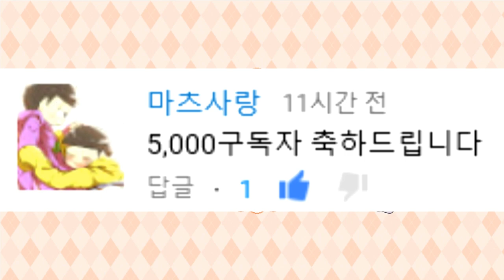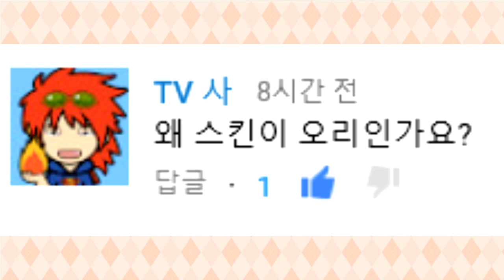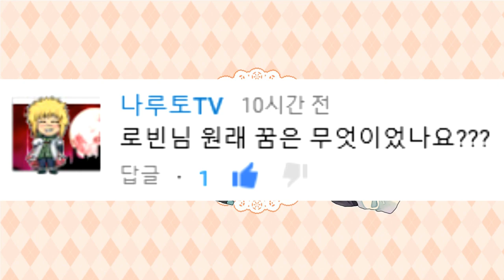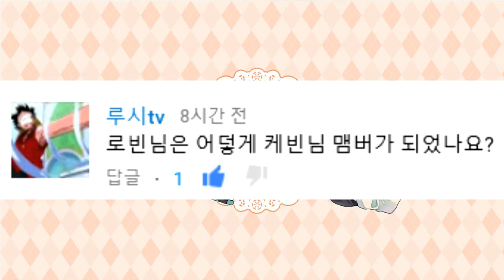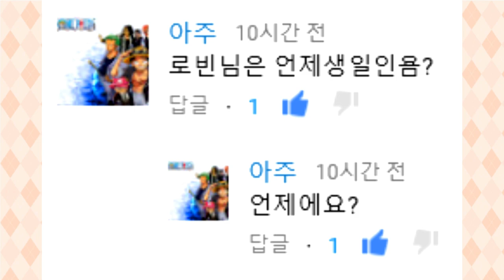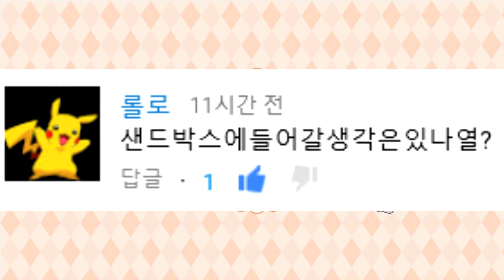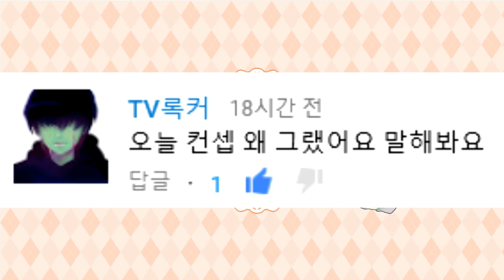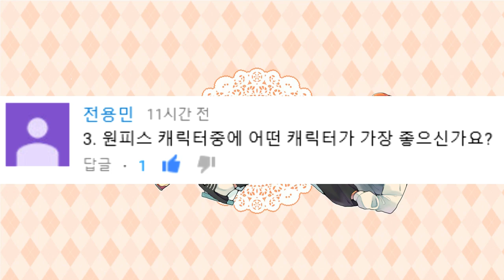답장이 도착했어요!!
유튜브 채널 많은 관심부탁드립니다!!

※ 지금 보시고계신 재생목록입니다!